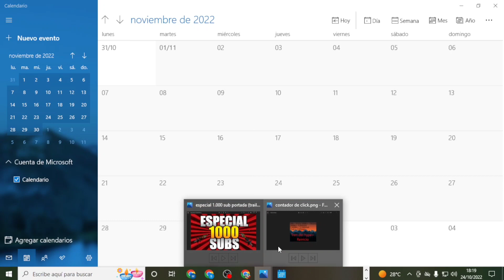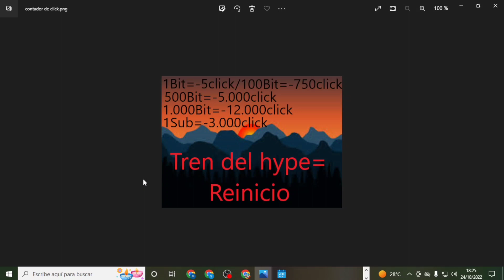Anuncio día del contador de click(Especial 1.000Sub)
Queda nada de días tengo muchas ganas